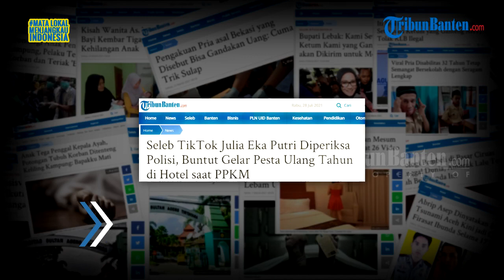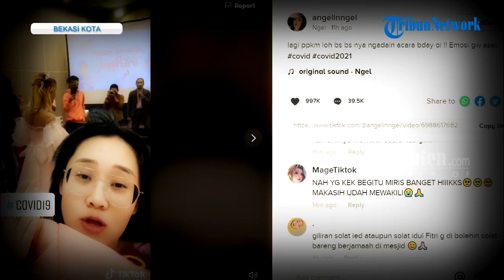Seleb TikTok Julia Eka Putri Diperiksa Polisi, Buntut Gelar Pesta Ulang Tahun di Hotel saat PPKM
Belakang ini nama seleb tiktok Juyyputri atau Julia Eka putri mendadak viral dan menjadi perbincangan publik.

Bahkan perempuan 18 tahun dengan pengikut belasan juta di tiktok ini, kini harus berurusan dengan polisi.

Hal tersebut terkait dengan beredarnya video yang memperlihatkan acara pesta ulang tahunnya ke-18 yang digelar besar-besaran.

Pasalnya, acara tersebut digelar saat pemerintah masih memberlakukan PPKM level 4.

Melansir Tribunnews.com, acara perayaan ulang tahun itu diselenggarakan di sebuah hotel kawasan Kota Bekasi.

Sontak, video tersebut menuai banyak kritikan pedas dari netizen, meski pun Julia diketahui telah melakukan permohonan maaf.

Julia bersama pengacaranya, Gusjoy Setiawan langsung memenuhi panggilan penyidik Polres Metro Bekasi Kota pada Selasa 27 Juli 2021.

Gusjoy menceritakan bahwa kliennya telah jauh-jauh hari merencanakan acara pesta ulang tahun sebelum PPKM darurat ditetapkan pemerintah.

Kebetulan, hari ulang tahun kliennya yang jatuh pada tanggal 21 Juli kemarin, merupakan masa transisi perpanjangan PPKM darurat menjadi level 4.

Sumber: TribunBanten.com
Penulis: Amanda Putri Kirana
Video Editor: Rizki Asdiarman
Voice Over: Siti Khairun Nisa